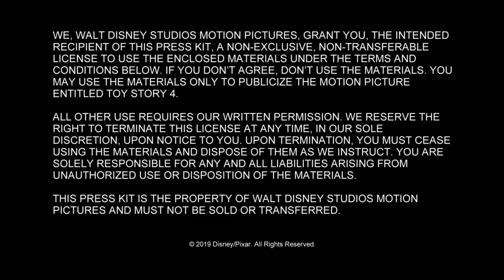Toy Story 4 - Itw (Tim Allen) (Buzz) (official video)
Toy Story 4 is an upcoming American computer-animated comedy film produced by Pixar Animation Studios for Walt Disney Pictures. It is the fourth installment in Pixar's Toy Story series, and the sequel to 2010's Toy Story 3. It is directed by Josh Cooley (in his feature directorial debut) from a screenplay by Stephany Folsom and Andrew Stanton; the three also conceived the story alongside John Lasseter (director of the first two installments in the franchise), Rashida Jones, Will McCormack, Valerie LaPointe, and Martin Hynes. The film continues from Toy Story 3, where Sheriff Woody (Tom Hanks) and Buzz Lightyear (Tim Allen), among their other toy friends, have found new appreciation after being given by Andy Davis to Bonnie Anderson. They are introduced to Forky (Tony Hale), a spork that has been made into a toy, and they soon embark on a road trip adventure alongside old and new friends. In addition to Hanks and Allen, the film will feature returning cast members, including Annie Potts reprising her role as Bo Peep for the first time since Toy Story 2, and Don Rickles in a posthumous performance as Mr. Potato Head. New additions include Tony Hale, Keegan-Michael Key, Jordan Peele, Keanu Reeves, and Christina Hendricks. The film is set to be theatrically released in the United States on June 21, 2019, in RealD 3D, Dolby Cinema, and IMAX 3D.

Synopsis :
A few years after Andy gave his toys to Bonnie; Woody, Buzz, and the rest of the toys are faced with a problem when Bonnie creates a new toy from arts and crafts, named Forky; Forky suffers from an existential crisis about being a toy, which the others try to help him understand how to be one. As Bonnie and her family go on a road trip, Forky escapes and Woody goes to save him, becoming separated from the group near a small town. As Buzz and the others try to help find Woody, Woody finds Bo Peep among other toys in the town's antique shop, and she gives him a new outlook on what being a toy is really about.

Directed by Josh Cooley
Produced by Jonas Rivera, Mark Nielsen
Screenplay by Stephany Folsom, Andrew Stanton
Story by John Lasseter, Rashida Jones, Will McCormack, Josh Cooley, Valerie LaPointe, Martin Hynes, Stephany Folsom, Andrew Stanton
Starring  original voices Tom Hanks, Tim Allen, Annie Potts, Tony Hale, Keegan-Michael Key, Jordan Peele, Joan Cusack, Wallace Shawn, John Ratzenberger, Blake Clark, Don Rickles, Estelle Harris
Cinematography : Patrick Lin, Jean-Claude Kalache
Edited by Axel Geddes
Production company : Walt Disney Pictures, Pixar Animation Studios
Distributed by Walt Disney Studios Motion Pictures
Release date : June 21, 2019 (US)

(Source : Wikipedia)